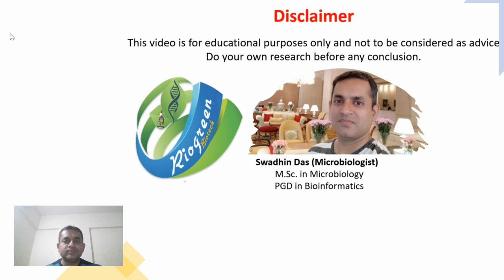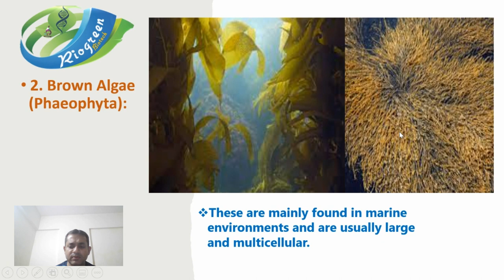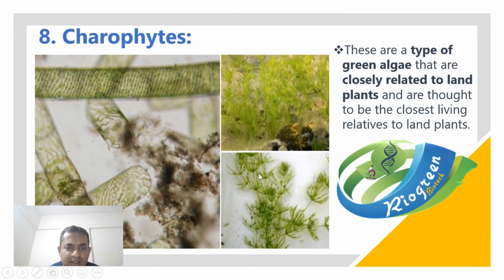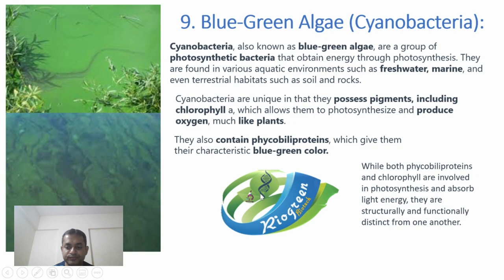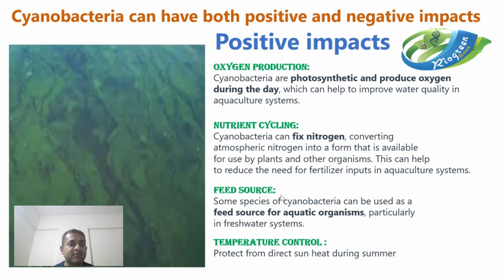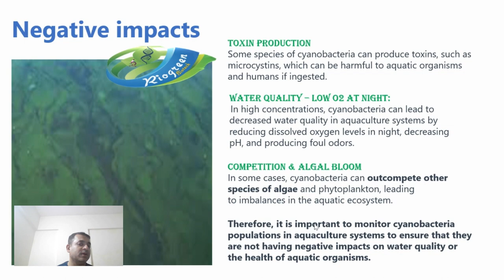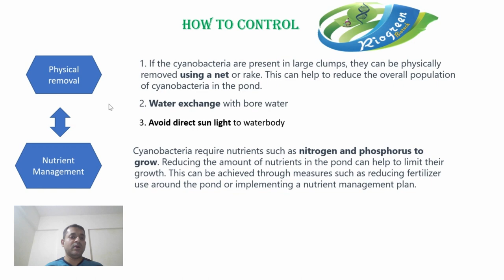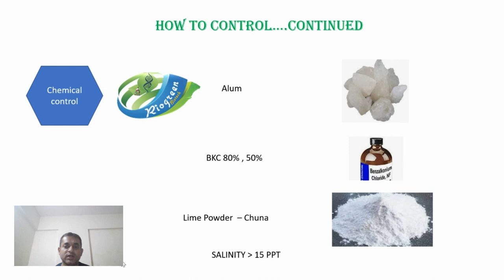नीले हरे शैवाल l Algae and Blue green algae in fish farming l Cyanobacteria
Cyanobacteria, also known as blue-green algae, are a group of photosynthetic bacteria that obtain energy through photosynthesis. They are found in various aquatic environments such as freshwater, marine, and even terrestrial habitats such as soil and rocks.
Cyanobacteria are unique in that they possess pigments, including chlorophyll a, which allows them to photosynthesize and produce oxygen, much like plants.
They also contain phycobiliproteins, which give them their characteristic blue-green color.